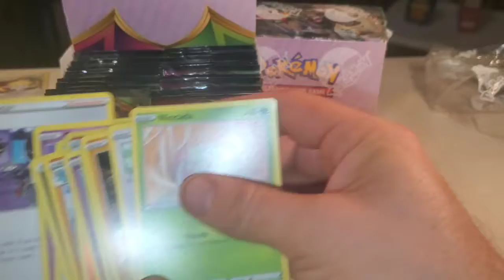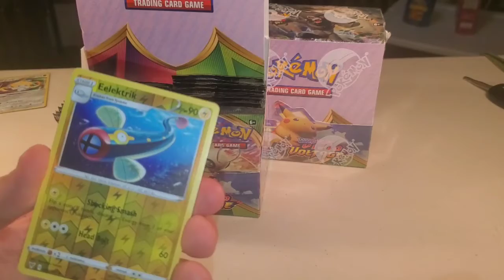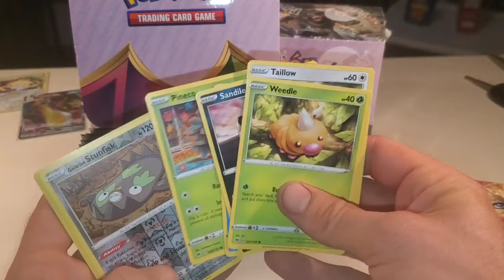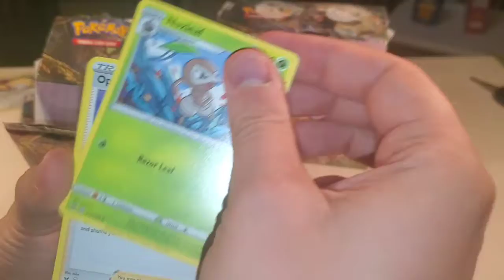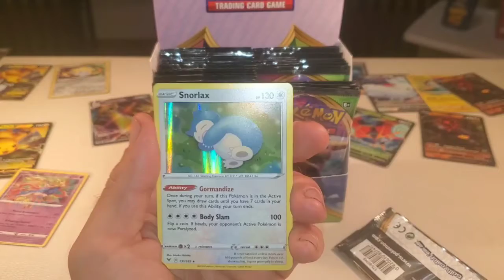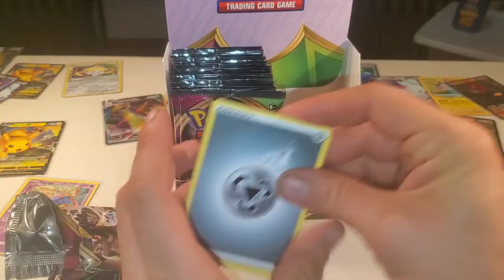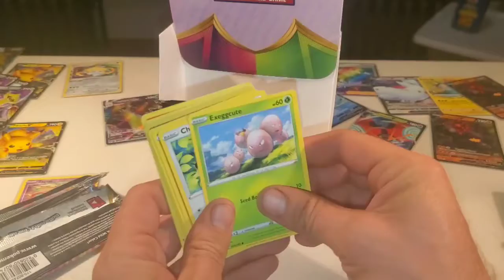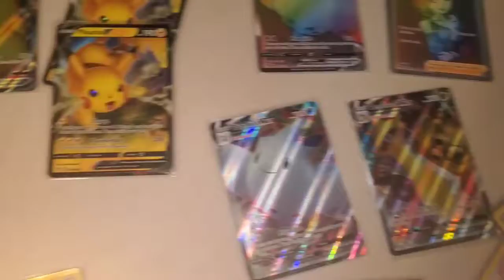4 Boxes of Vivid Voltage!!! Pokémon card opening! (Part 2)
This is part 2 of a 4 booster box opening of the newest Pokémon card set, Vivid Voltage. Come see what we find!